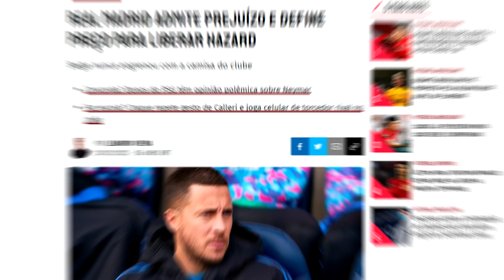VEJA a Lista de DISPENSAS do Manchester United - Mercadinho da Bola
Mercadinho da Bola com muitas novidades. A lista de dispensas do Manchester United, do jornal The Mirror. Além disso, o futuro de Richarlison, com 3 clubes interessados. Reforço no Palmeiras (Carlos Vinícius) e o novo destino de Eden Hazard fora do Real Madrid...